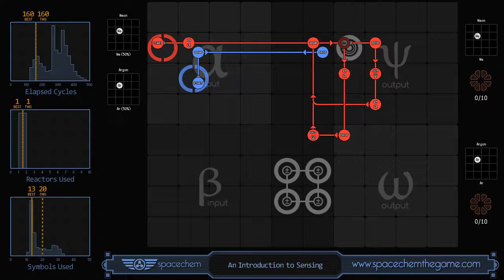SpaceChem - An Introduction To Sensing (160/1/20 - with sensor)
This is the fastest that I could make it while still including the Sensor functionality.